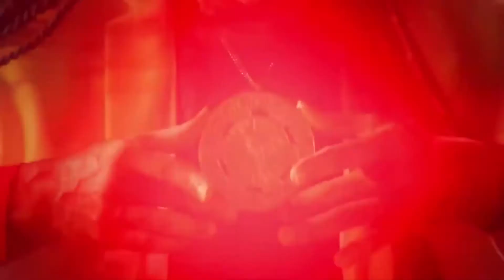BREAKARATE Trailer 2020 LEGENDADO Série de comédia de artes marciais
As forças do mal estão se reunindo. Eles buscam um poder que ameaça lançar o universo à loucura permanente. Nossa única esperança são os mantenedores da arte antiga que combina breakdancing e karate: BREAKARATE.
Os irmãos adotivos Blake e Lance Thompson treinam a milenar antiga do 'Breakarate' desde muito antes de descobrirem seu destino de salvar o mundo.